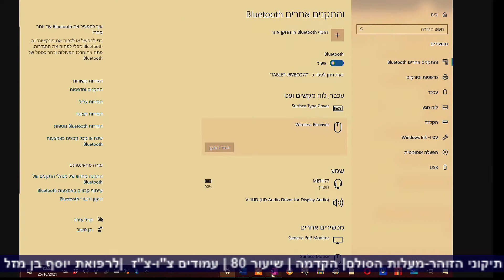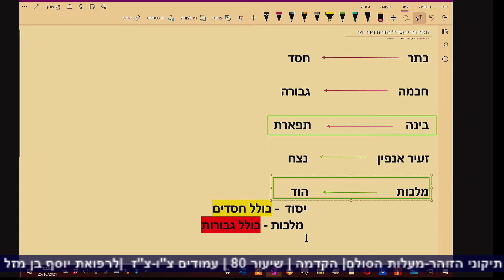תיקוני הזוהר | עמוד צח | שיעור 80